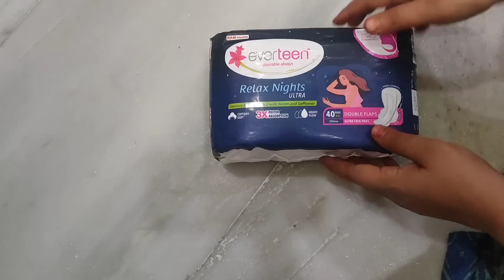😍చిన్న మార్పులతో Happiness positivity/అత్తయ్య నేను చేసిన ప్రయోగం/వర్షం వల్ల బయట ఇలా/Plz పొల్చొద్దు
Now no more restless nights as everteen has a solution for period stain and period pain.
Relax Night sanitary pads.

everteen Relax Night Pads - Specially Designed for Nights! 💤
- Double flaps with wider back coverage
- Innovative top layer, soft yet quick drying
- 3 times faster absorption with 0% leakage
- Rash free, enriched with Neem and Safflower

Now experience ultimate comfort and protection during your period nights 🤗